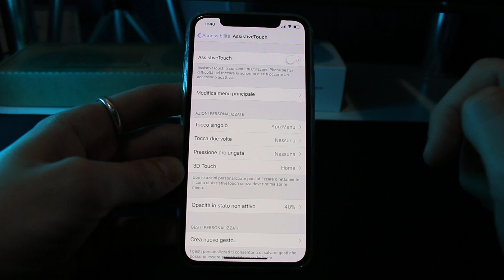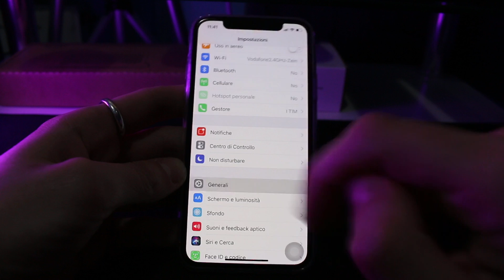Ecco come fare un RESET della RAM su iPhone X ed iPhone 8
Vuoi resettare la RAM di iPhone con iOS 11?